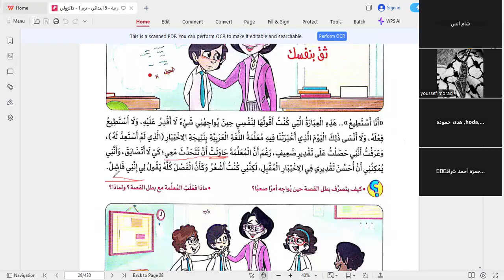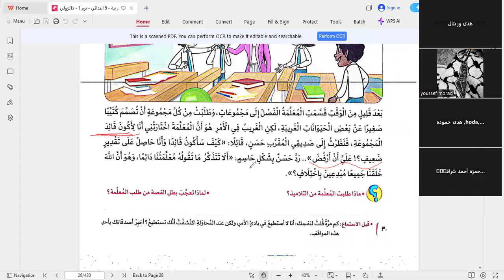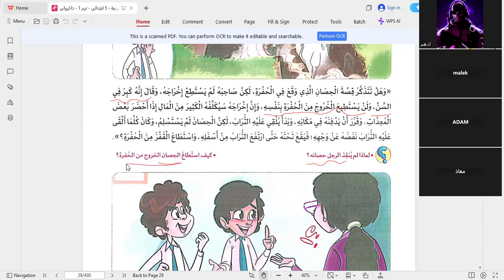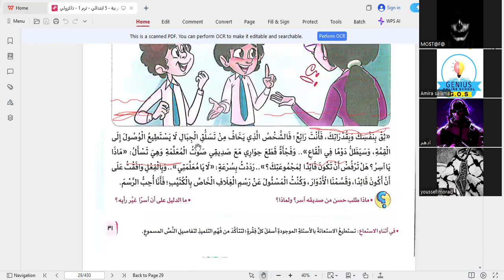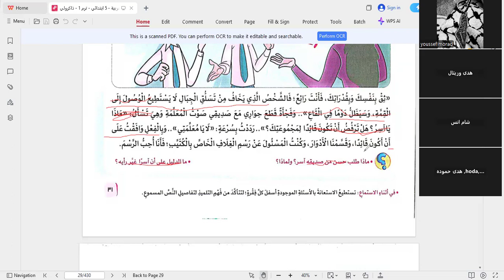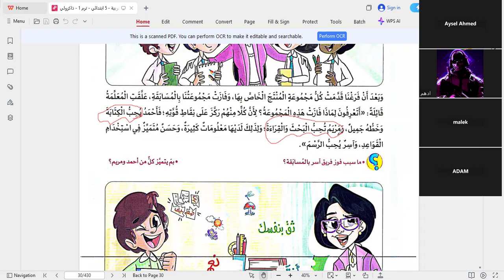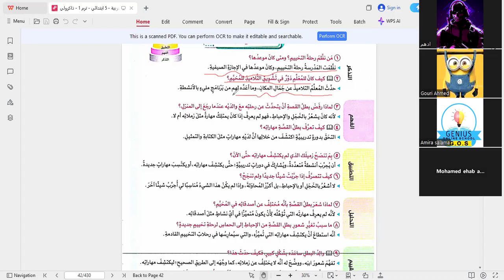مراجعة أول درسين + نحو ( الجزء الأول ) | لغة عربية | الصف الخامس الإبتدائي | مس أميرة